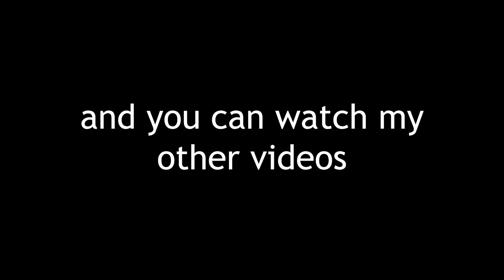THIS IS THE BEGINNING | Honkai Star Rail 2.2 Storyline Part 1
This Story Is GOOD. ALSO SPOILER WARNING